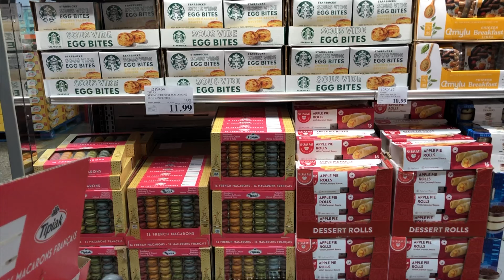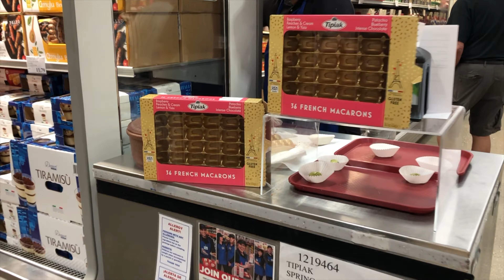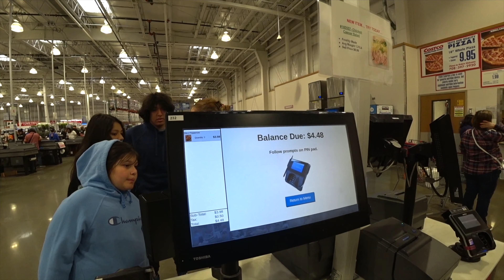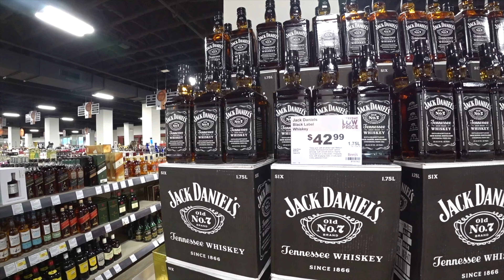Собака не хочет идти в детский сад |155$ в Costco потратили а кушать нечего! Цены американские| VLOG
Таймкоды:
00:00 реакция собаки на камеру:)
00:10 выгул собаки
01:11 Dog Daycare детский сад для собак
01:33 цены за день/пол дня детский сад
01:46 водитель забирает собак в детский сад
01:53 цены за ночь
02:11 цены в праздничные дни
02:25 собака не хочет идти:)
03:19 транспортировка собак
03:54 чистка воздуховодов в доме
05:12 Costco
16:50 реакция собаки на камеру:)
17:00 выгул собаки
17:43 сколько выгуливаю собак
19:21 американский бейсбол
20:24 Binny’s
23:14 брачные игры у белок